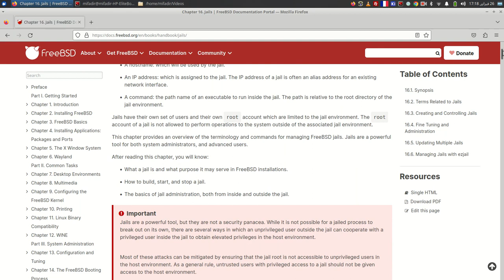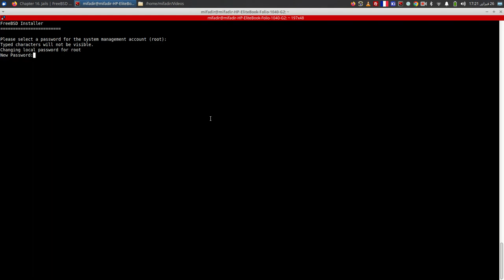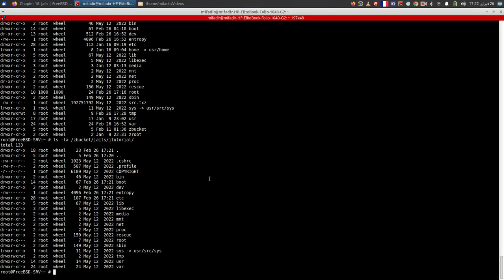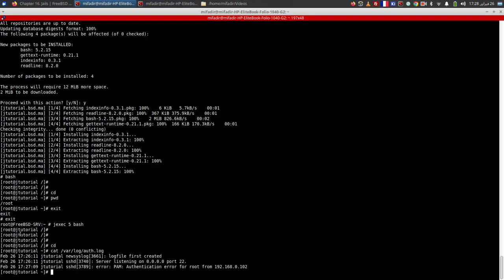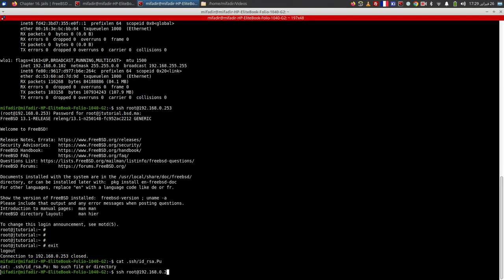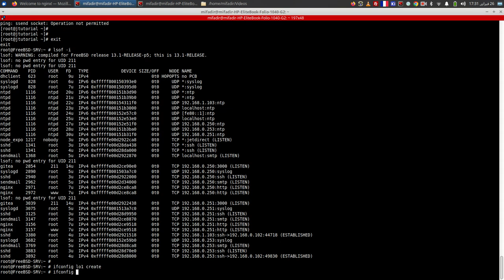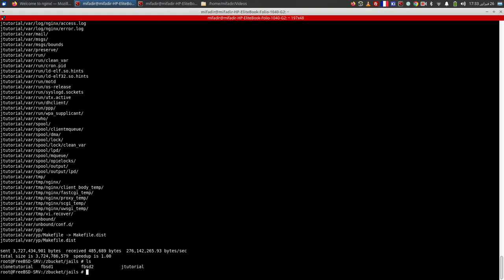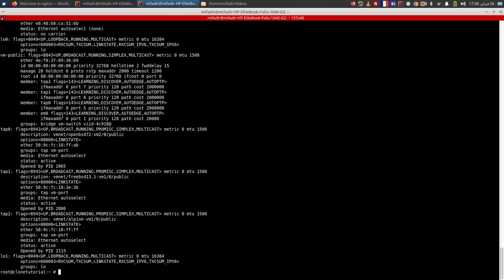حماية التطبيقات عن طريق العزل داخل بيئية Jail FreeBSD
freebsd jail tutorial in arabic